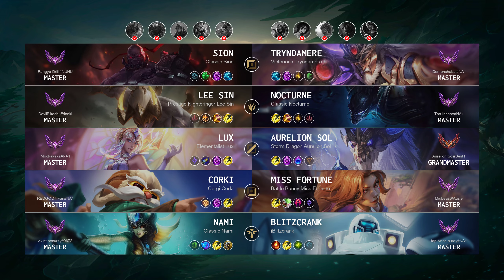Corki ADC vs Miss Fortune - NA Master Patch 14.7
Corki ADC played by "REDGOD7 Fan@NA1", NAMaster 108 LP

- Skin: Corgi Corki
- Primary Rune: Press the Attack

Timeline:
00:00 Ban & Pick
00:15 Runes & Abilities
01:37 Gameplay
03:03 Team FIGHT
04:00 Gameplay
08:10 Team FIGHT
08:31 Get a Double Kill
08:56 Gameplay
10:08 Team FIGHT
10:36 Gameplay
11:12 Team FIGHT
11:44 Gameplay
13:01 Team FIGHT
13:29 Gameplay
14:15 Get a SOLO KILL
14:43 Gameplay
15:22 Get a SOLO KILL
15:50 Gameplay
16:49 Team FIGHT
17:22 Get a SOLO KILL
17:55 Gameplay
18:24 Take down The Turret
18:50 Team FIGHT
19:17 Gameplay
21:17 Team FIGHT
22:03 Gameplay
22:43 Team FIGHT
23:42 Gameplay
24:27 Get a Double Kill
24:57 Team FIGHT
25:22 Gameplay
27:07 Team FIGHT
27:52 Gameplay
28:30 Team FIGHT
28:58 Gameplay
30:12 Get a SOLO KILL
30:37 Get a Double Kill
31:15 Hunt The Baron Nashor
31:49 Gameplay
32:13 Team FIGHT
32:41 Take down The Turret
33:02 Team FIGHT
33:09 Take down The Turret
33:13 Take down The Inhibitor
33:19 Take down The Turret
33:30 End credit